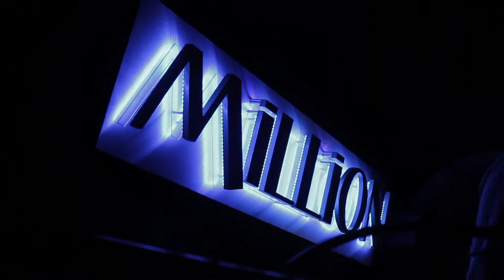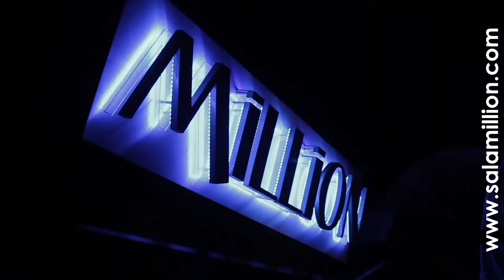Juan Magan - Million - 9 Jul 2011 HD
¡Juan Magan en Million con más de 2000 personas vibrando con su música! ¡Sólo en Million, Torremolinos!